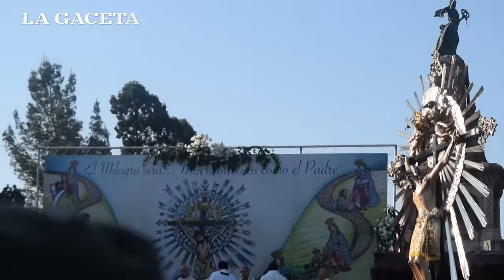Así fue la Procesión del Milagro: Las mejores imágenes y los testimonios de la gente